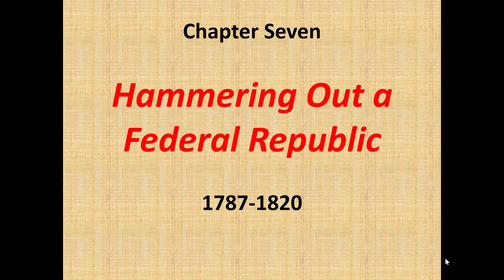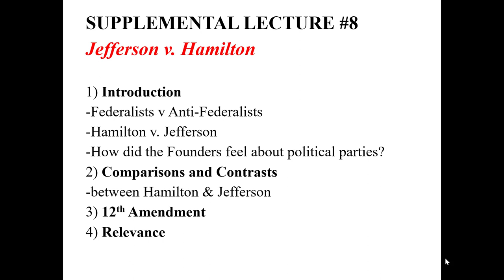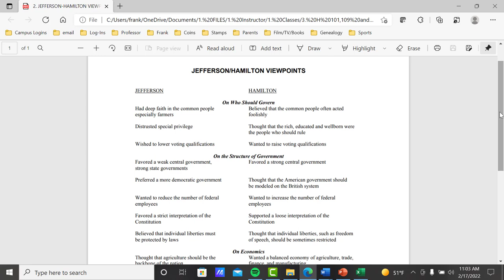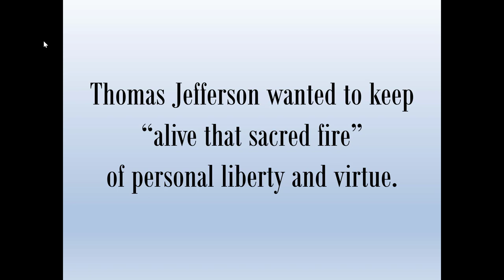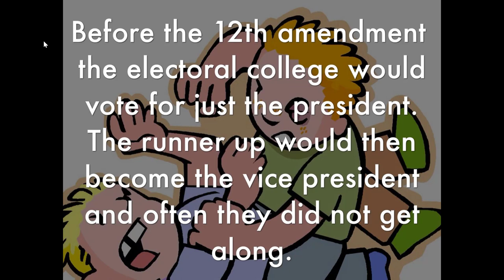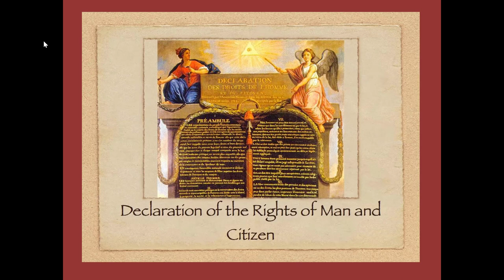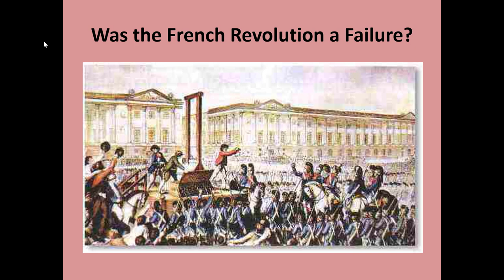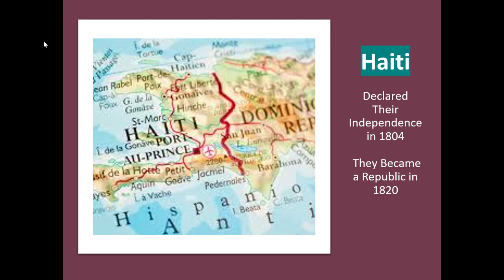H 101 Ch 7 Hammer Part 1